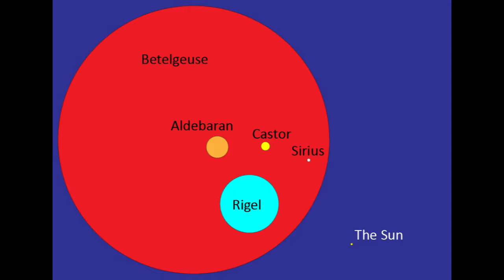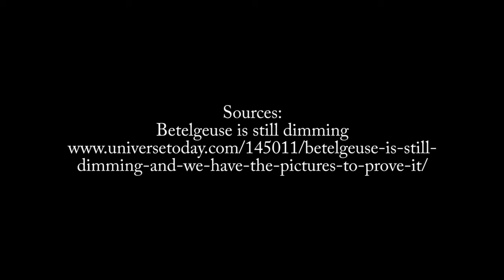ASCEp108 - Feb. 22, 2020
Betelgeuse still dimming.
(Note: At the time of this posting, Betelgeuse is brightening again.